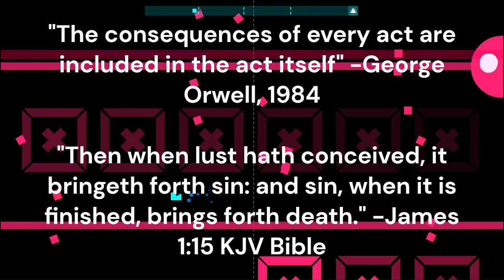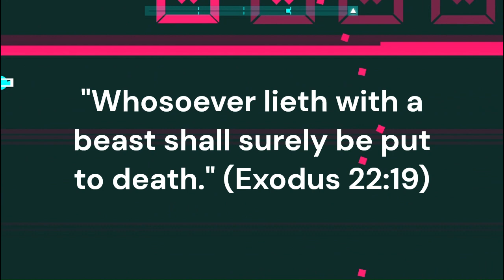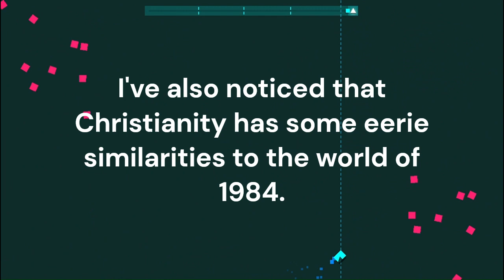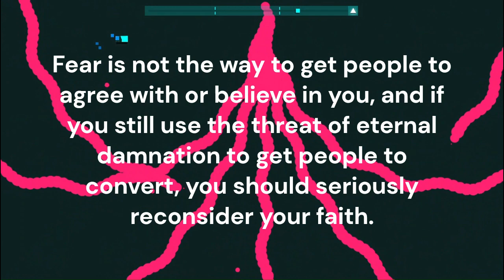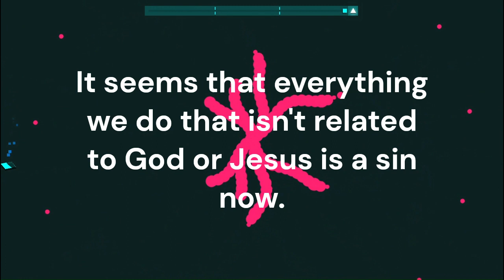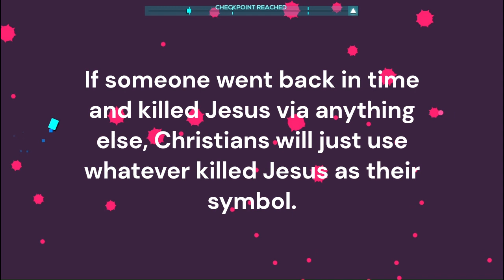Questioning Christianity.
Facts and Opinions.